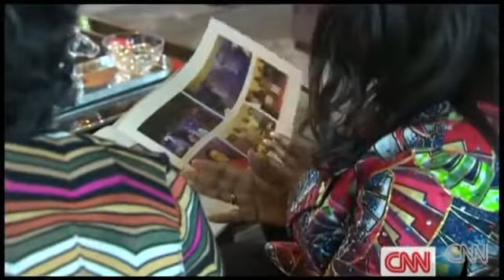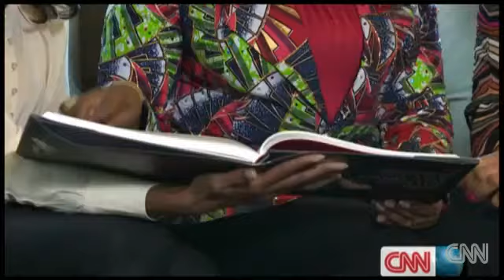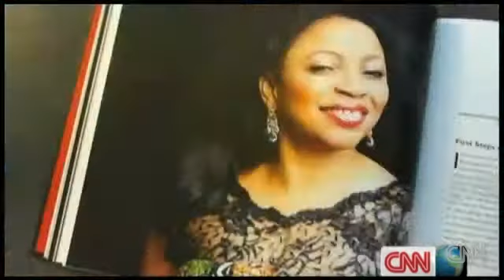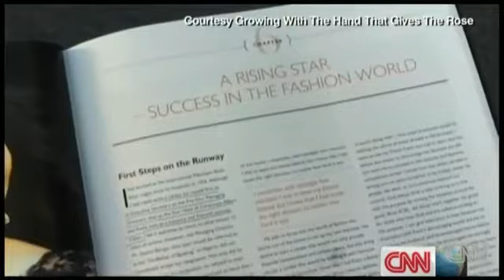Her Story | -Folorunso Alakija's interview on CNN's African Voices.flv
Who is Folorunso Alakija? This is her story. From humble begining to multi- billionaire in Nigeria. She is a proud Nigerian building a new positve images for the world to see.